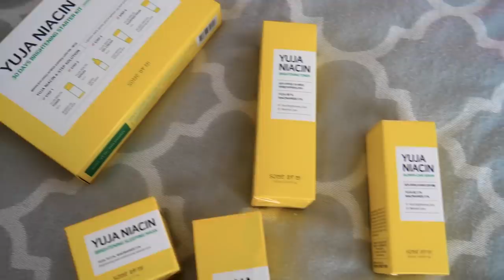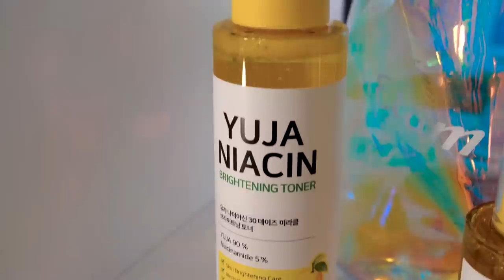Полностью МЕНЯЮ ВНЕШНОСТЬ Каждый День Недели 😱 | ЛИССА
это корейская косметика из видео, которой,кстати, нет в России, но это просто лучшее из всего. оч советую ( меня никто не просил это писать если что)
Если читаешь это пиши какой образ тебе больше всего понравился + это  "а еще попробуй образ лапшички рамена кстати не рамена а рамена потому что есть два рамена и один рамен не равен второму рамену поэтому сила лапши" и я тебя лайкну